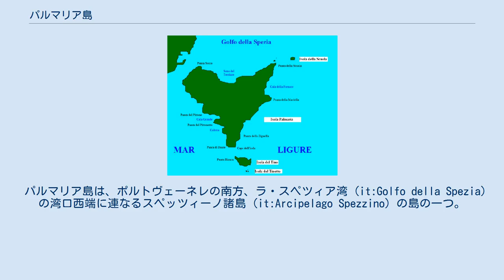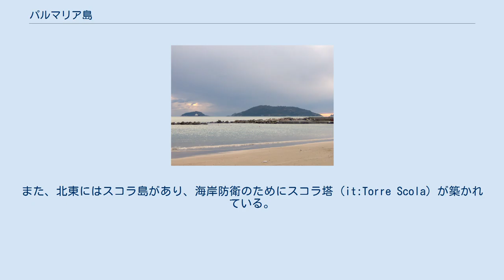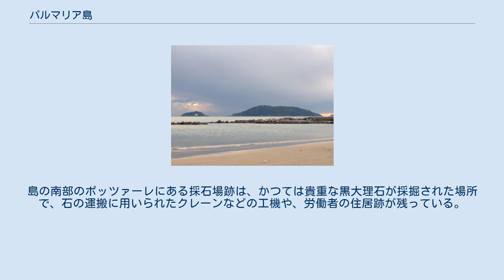パルマリア島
ラ・スペツィア県
パルマリア島（パルマリアとう、イタリア語: Isola della Palmaria）は、リグーリア海岸に位置するイタリアの島。
行政上はリグリア州ラ・スペツィア県ポルトヴェーネレに属する。
 ポルトヴェーネレ市街の対岸に位置し、軍港ラ・スペツィアに関連した軍事遺跡や、考古学的な発見をもたらした洞窟などを有するこの島は、近隣の島や沿岸集落とともにリグーリア海岸の優れた文化的景観を形成している。
ユネスコの世界遺産「ポルトヴェーネレ、チンクエ・テッレと小島群（パルマリア島、ティーノ島、ティネット島）」を構成する物件の一つである。
 パルマリア島は、ポルトヴェーネレの南方、ラ・スペツィア湾 (it:Golfo della Spezia) の湾口西端に連なるスペッツィーノ諸島 (it:Arcipelago Spezzino) の島の一つ。
面積は 1.89 km2で、同諸島最大の島、ラ・スペツィア湾最大の島であるとともに、リグリア州最大の島でもある。
数百mの間隔をおいて、南にティーノ島およびティネット島が所在する。
また、北東にはスコラ島があり、海岸防衛のためにスコラ塔 (it:Torre Scola) が築かれている。
国際水路機関（IHO）の定義によれば、ティーノ島・ティネット島とともにリグリア海とティレニア海の境界である。
 スペッツィーノ諸島 島の形状はおおむね三角形状である。
ポルトヴェーネレやラ・スペツィア湾に面している側（北側）はなだらかな地形となっており、海岸線に向けてのゆるやかな斜面を典型的な地中海性の植物が覆う。
人間の手も加えられており、多少の一般住居、レストランや入浴施設、海軍・空軍の施設がみられる。
 一方、外海（リグリア海）に面した西海岸は、海に向かってせり出す高い崖が特徴的であり、「青の洞窟」（ボートで接近できる）など多くの洞窟がみられる。
これらの洞窟へは陸上からの到達は困難である。
「鳩の洞窟」には唯一ロープで降っていくことのできるが、この洞窟はラ・スペツィア湾周辺地域の考古学調査のうえで非常に重要な発見をもたらした場所として特筆される。
更新世の動物（シャモア（カモシカ属の一種）やシロフクロウ）の化石化した骨がみつかっており、また、人間を埋葬した跡からは、少なくとも5000年前に人類がこの地に存在したことが証明される。
 またこの島にある建築物の中には、著名な軍人にゆかりのあるものや、歴史的に興味深いものもある。
かつては軍用地であったために一般人のアクセスが不可能であったが、制限が解除された後も文化財としての公式な保護の下には置かれていない。
たとえば、カヴール要塞（またはパルマリア要塞） (it:Forte Cavour) 、ウンベルト1世要塞 (it:Forte Umberto I) 、現在は環境教育センターとして使われている砲台、第二次世界大戦時には軍事刑務所として用いられた塔、第二次世界大戦時に島の各所に築かれたバンカー、廃棄された沿岸砲や対空砲などである。
島の南部のポッツァーレにある採石場跡は、かつては貴重な黒大理石が採掘された場所で、石の運搬に用いられたクレーンなどの工機や、労働者の住居跡が残っている。